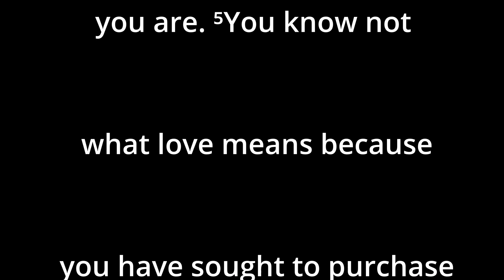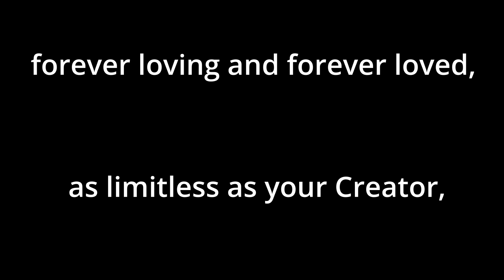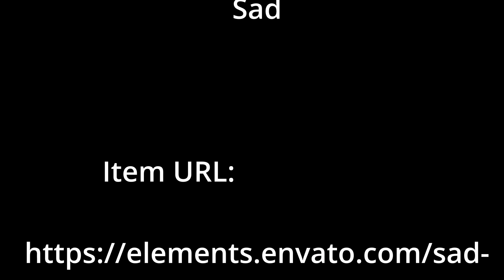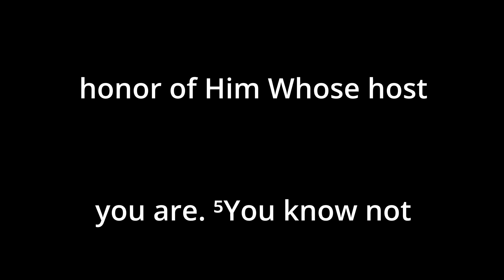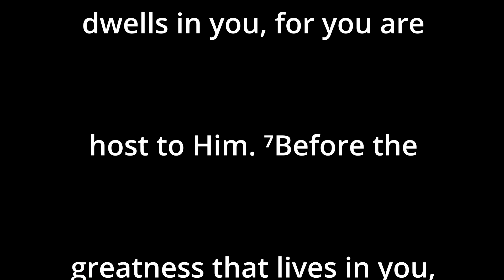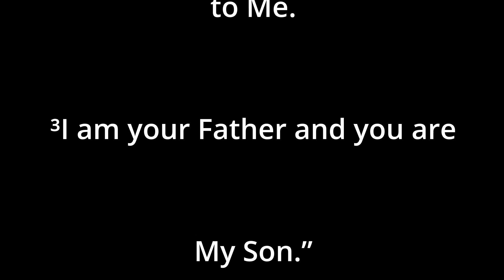ACIM-Chapter 15-The Holy Instant-III. Littleness versus Magnitude Para 8 Sentences 4-7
Chapter 15
The Holy Instant
III. Littleness versus Magnitude
Para 8
Sentences 4-7
⁴Learn that you must
be worthy of the Prince
of Peace, born in you in
honor of Him Whose host
you are. ⁵You know not
what love means because
 you have sought to purchase
it with little gifts, thus valuing
it too little to understand
its magnitude.
⁶Love is not little and love
dwells in you, for you are
host to Him. ⁷Before the
greatness that lives in you,
your poor appreciation of
 yourself and all the little
offerings you give slip into
nothingness.
/s/192#8:4-7 | T-15.III.8:4-7)
Welcome to the meeting:

The Holy Spirit and His Guidance

where we study the Text of

A Course In Miracles from

the beginning to the end,

released by

The Foundation for Inner Peace,

published by

Greuthofverlag

Today we go through

the following sentences

Chapter 15

The Holy Instant

Para 8

Sentences 4-7

its magnitude.

nothingness.

/s/192#8:4-7 | T-15.III.8:4-7)

A Course in Miracles is

published by

Greuthofverlag

and released by

The Foundation for

Inner Peace

All Explanations in this

video are based

on my own experience.

We extend our

 gratitude to the artists

who created the

wonderful music and

those who made the

 beautiful video

elements in my

Everything from the

was downloaded from

Envato Elements

and is therefore

copyrighted.

All rights are duly

observed.

and we

wish you

a pleasant day and evening.

Nihira and Andreas

This is God’s Final Judgment:

“You are still My holy Son,

forever innocent,

forever loving and forever loved,

as limitless as your Creator,

 and completely changeless

and forever pure.

²Therefore awaken and return

to Me.

³I am your Father and you are

My Son.”

/731#5:1-3 | W-pII.10.5:1-3)

Here is a brief outline with timings based on the provided transcript:

I. Introduction
A. Greeting and Introduction of the Topic (0:00 - 3:28)

II. Analysis of Sentences 4-7 of Paragraph 8
A. Explanation of Sentence 4 (3:28 - 5:40)
B. Discussion on Sentence 5 (5:40 - 6:53)
C. Consideration of Sentence 6 (6:53 - 8:07)
D. Reflection on Sentence 7 (8:07 - 9:17)

III. Explanation and Deepening of Concepts
A. Significance of the "Prince of Peace" (9:17 - 13:45)
B. Role of the Holy Spirit as a Mediator (13:45 - 16:13)
C. Dealing with the Fear of God (16:13 - 20:39)

IV. Conclusion and Practical Application
A. Understanding Love and Appreciation (20:39 - 25:07)
B. Insight into Relationship Dynamics (25:07 - 30:53)
C. Transformation through Surrender and Devotion (30:53 - 34:18)

V. Closure and Summary
A. Integration of Teachings into Daily Life (34:18 - 44:35)
B. Changing Reaction Patterns (44:35 - 49:08)